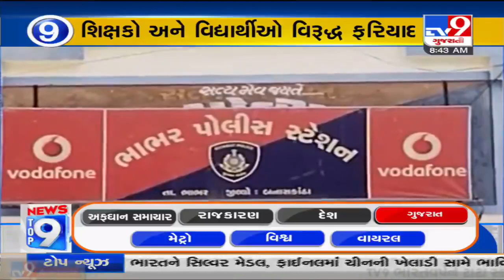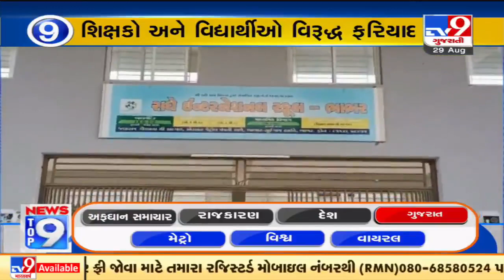Top 9 News From Gujarat: 29/8/2021 | TV9News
Top 9 News From Gujarat: 29/8/2021 | TV9News | D22